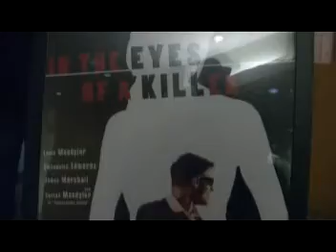Louis Mandylor with Vincent De Paul at In the Eyes of a Killer Prescreening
Working with his brother Costas Mandylor with Louis Mandylor, actor, director and producer for In the Eyes of a Killer prescreening at Clarity Screening Room in Beverly Hills.